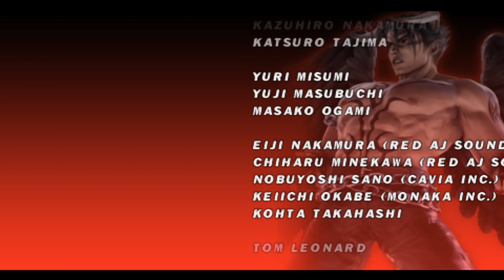Tekken 5: Dark Resurrection Steve Fox Story Playthrough 4K PSP PPSSPP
Playing as Steve Fox
PPSSPP

This is the PSP Version of the ps2 Tekken 5 but I think this version is better in my opinion.